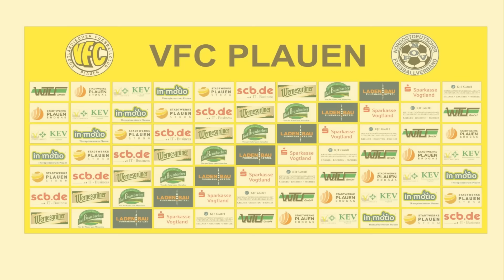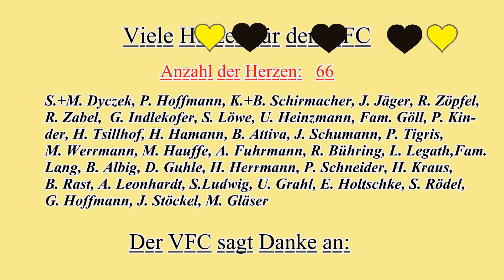5. Spieltag VFC Plauen - VfL Halle 96 4:2